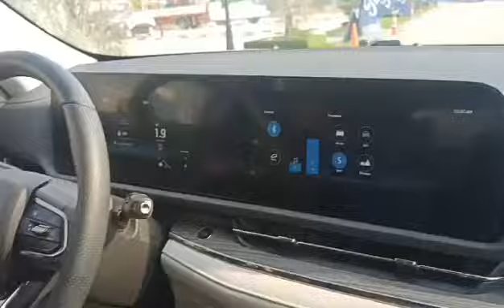Drive Test Territory 2023